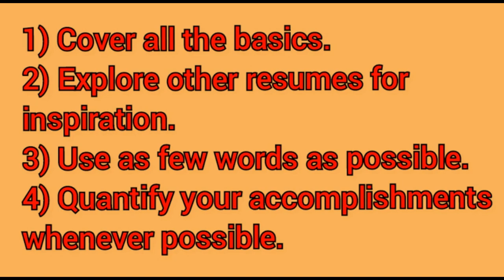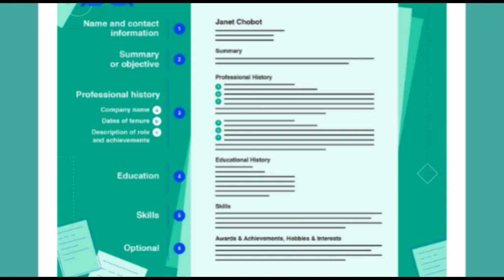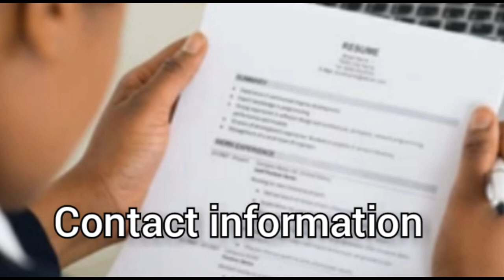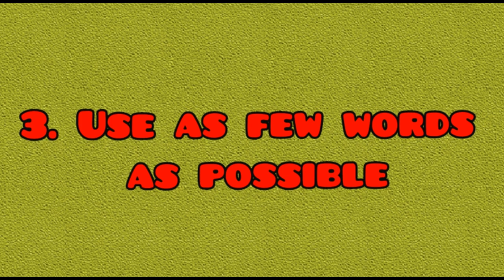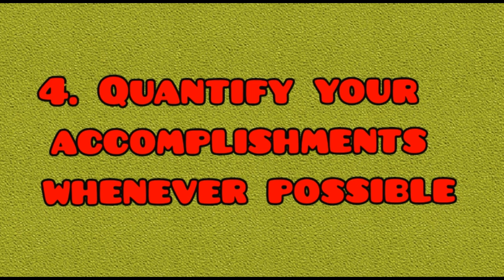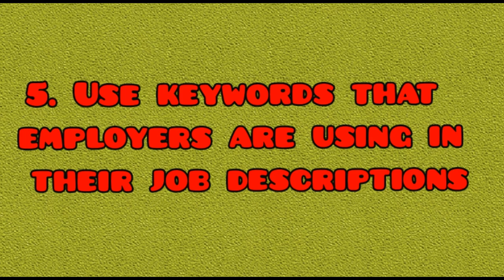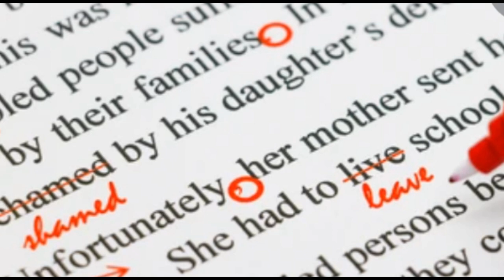Universal rules for one pager Resume || One pager Resume format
creative resume maker online free for freshers india
canva resumeone page resume template free
how to make a one page resume
single page resume for freshers
canva resume
free resume builder
creative resume maker online free
analytical skills
organizational skills
resume format for freshers